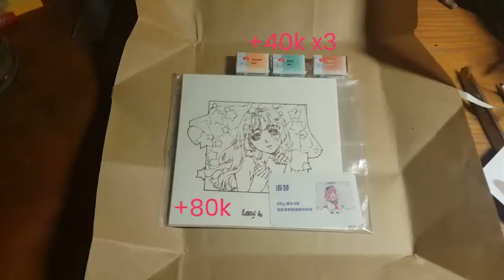Unbox Box X Họa Nguyệt Các p2